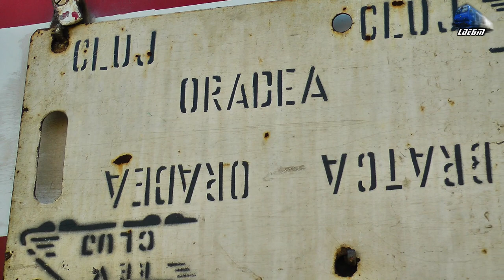Spring Train RearView in Apuseni Mountains Vadu Crisului-Suncuius-Bratca - 18 March 2016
1:In R3076 Oradea - Cluj Napoca - Jimmy 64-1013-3 RO-SNTFC - Vadu Crisului - Suncuius
2:R3645 - Piatra Craiului - Oradea - 2xDesiro VT642 DMU RO-SNTFC - Suncuius
3:IR366-1"Harghita" - Brasov/Targu Mures - Budapesta Keleti - Regina Bihorului - Jimmy 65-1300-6 RO-SNTFC - Suncuius
4:In  R3076 Oradea - Cluj Napoca - Jimmy 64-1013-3 RO-SNTFC - Suncuius - Bratca
5: R3076 Oradea - Cluj Napoca - Jimmy 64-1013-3 RO-SNTFC - Bratca

18 March 2016